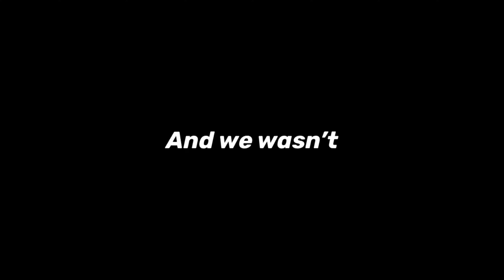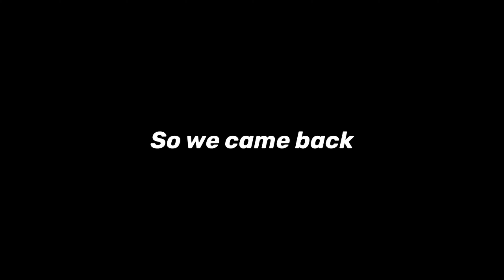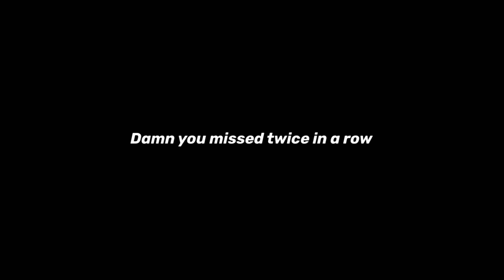WE WENT BACK TO 2K20 AND DOMINATED(FT YoMatt)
New bangers every week

just gonna keep dropping these videos every once and a while